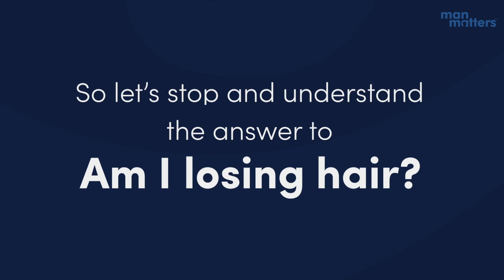Unveiling the Causes and Prevention of Hairfall ft Dr Pallavi Rathi | Man Matters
Discover the root causes and effective prevention strategies for hairfall with Man Matters. Our experts delve into the distinctions between hair fall and hair loss, offering valuable insights. Learn about the triggers and gain empowering knowledge along with proven prevention tips customized for men's hair care. Trust Man Matters for comprehensive guidance on maintaining a healthy and vibrant mane.